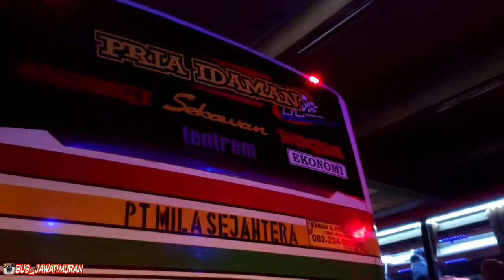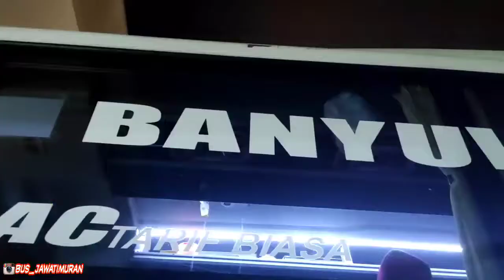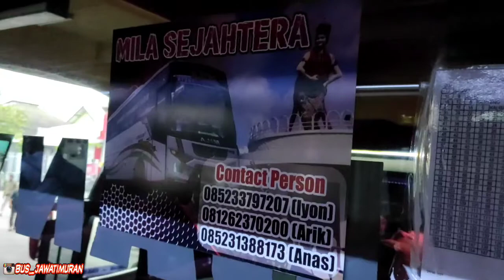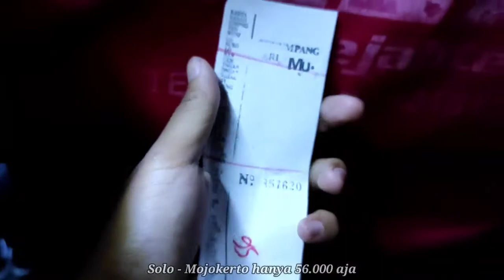ATB CEPAT TOL PANJANG ❗🔥| Mila Sejahtera Anak Lanang | - Trip Report Solo - Mojokerto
SEKILAS TENTANG MILA SEJAHTERA:
 Masyarakat Probolinggo, Jawa Timur sudah tidak asing dengan nama PO AKAS Mila Sejahtera. PO yang masih bagian dari AKAS Group ini sangat membantu mobilitas masyarakat di wilayah tersebut. AKAS Group didirikan oleh H Karman Amat di Probolinggo, Jawa Timur, pada 1956. AKAS sendiri memiliki kepanjangan Ali Karman Amat Sekeluarga. AKAS Group terbagi menjadi PO AKAS I, PO AKAS II, PO AKAS III, dan PO AKAS IV pada tahun 1976 sesuai dengan putra-putri serta trayek yang berbeda. PO AKAS I dipimpin Harsono, PO AKAS II dipimpin Tingok, PO AKAS III dipimpin Ali suami dari Ibu Sunarni, dan PO AKAS IV Eddy Hariadi. PO AKAS IV yang dipimpin Eddy Hariadi juga memiliki anak perusahaan lagi yang dinamakan PO Mila (Milik AKAS) Sejahtera.
Saat ini, perusahaan sudah mulai diambil alih oleh Zendy Hardianto dan Hardian Prayoga yang merupakan putra dari Eddy Hariadi. PO AKAS IV hanya fokus pada trayek angkutan Antar Kota Dalam Provinsi (AKDP) dengan melayani para petani dan pedagang dalam bepergian. Ini yang terus dipertahankan Eddy Haryadi sebagai salah satu penerus dari AKAS. _______________________________________________________________